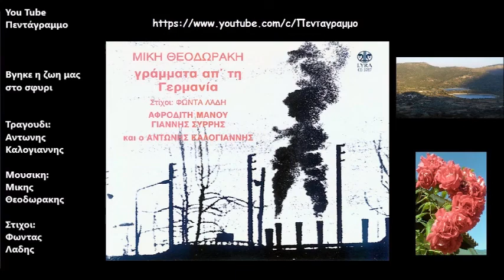Βγηκε η ζωη μας στο σφυρι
Δισκος: Γραμματα απο τη Γερμανια
Ετος: 1975
Βγήκι η ζωή μας στο σφυρί,
μας παίρνουν, μας πουλάνε,
στα ξένα χάνετ’ η ζωή,
μας στίβουν, μας πετάνε.

σ’ Αμερική κι Ευρώπη,
άνθρωποι μας γεννήσανε
και μας πουλάν ανθρώποι.

Για μεροκάματο διπλό
τον ουρανό μας κρύψανε,
δεν έχει φως να ζήσουμε.
Η φτώχεια κει, η νύχτα εδώ,
μάνα, οι τόποι λείψανε
τη μοίρα μας να χτίσουμε.